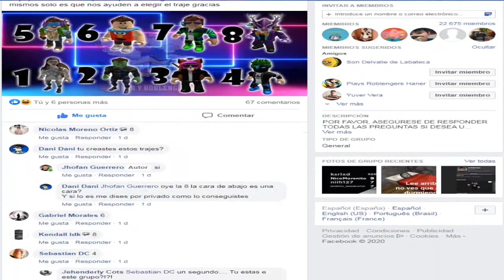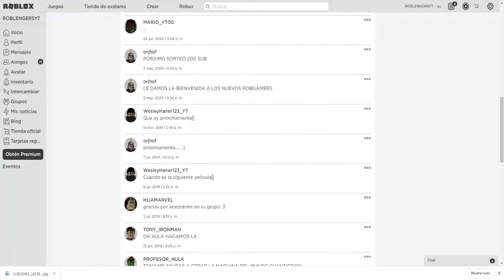winners evento roblox 2020 500 suscriptores canal haner y roblengers gamers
MUCHAS FELICIDADES A LOS SUSCRIPTOPRES GANADORES

PRIME PUESTO XONNEK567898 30 ROBUX
SEGUNDO PUESTO BLUFE53 20 ROBUX
TERCER PEUSTO JULIOBAU22 10 ROBUX

¿Qué es Roblox y porqué ha enganchado a millones de niños y padres?

Lleva mucho entre nosotros, pero Roblox se ha convertido en uno de los fenómenos de los que todo el mundo habla en el mundo de los videojuegos. De hecho, recientemente se ha confirmado que este particular título ha llegado a los 90 millones de usuarios al mes en todo el mundo.

Una auténtica proeza que está al alcance de muy pocos juegos. Parece que el poder mediático de Roblox, que triunfa entre niños y no tan niños, está cada vez más dispuesto a competir con otros títulos como Fortnite o Minecraft, con el que guarda ciertas semejanzas.

Pero… ¿Qué es Roblox?
Se puede decir que lo de Roblox es un éxito cocido a fuego lento, ya que hablamos de un título que se publicó por primera vez en 2005. Sintetizando, se trata de un título que aguarda millones de juegos en su interior, ya que los usuarios pueden crear sus propios mundos mediante una plataforma con un lenguaje de programación sencillo llamado Lua. E incluso se premia a los de más calidad con el pago de Robux, una moneda
virtual que puede convertirse en dinero en efectivo.
                            ROBLOX is an online virtual playground and workshop, where people of all ages can safely interact, create, have fun, and learn. It’s unique in that practically everything on ROBLOX is designed and constructed by members of the community. ROBLOX is designed for 8 to 18 year olds, but it is open to people of all ages. Each player starts by choosing an avatar and giving it an identity. They can then explore ROBLOX — interacting with others by chatting, playing games, or collaborating on creative projects. Each player is also given their own piece of undeveloped real estate along with a virtual toolbox with which to design and build anything — be it a navigable skyscraper, a working helicopter, a giant pinball machine, a multiplayer “Capture the Flag” game or some other, yet­to­be­dreamed-up creation. There is no cost for this first plot of virtual land. By participating and by building cool stuff, ROBLOX members can earn -Evento WONDERWOMAN Roblox: Un evento muy esperado donde a parte de disfrutar del juego que hacen los desarrolladores, los cazadores de eventos cazaremos Premios Gratis y quizás algun PROMOCODE Nuevo de Roblox.

¡NOTICIAS INCREIBLES EN EL DIA DE HOY, CON MEJORAS GRÁFICAS ESPECTACULARES EN FASE BETA Y LOS NUEVOS PREMIOS E ITEMS GRATIS CONFIRMADOS DEL EVENTO WONDER WOMAN EN ROBLOX. Roblox Español de haner y roblengers gamers.